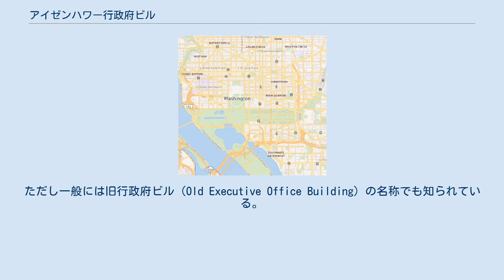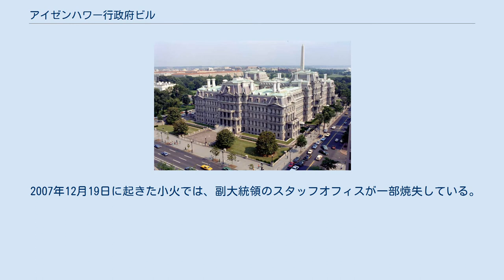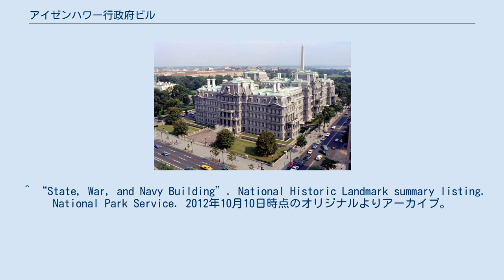アイゼンハワー行政府ビル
ドワイト・D・アイゼンハワー
アイゼンハワー行政府ビル（アイゼンハワーぎょうせいふビル、英語: Eisenhower Executive Office Building）は、ワシントンD.C.のホワイトハウスに隣接して建つアメリカ合衆国大統領府を構成する施設の一つ。
旧名は国務・陸軍・海軍ビル（State, War, and Navy Building）。
ただし一般には旧行政府ビル（Old Executive Office Building）の名称でも知られている。
 1888年に国務省・陸軍省・海軍省の合同庁舎として建設された。
建築期間は1871年から1878年であり、建築家アルフレッド・B・ミュレットが第二帝政期建築様式で設計した。
 内部は耐火性の鉄筋構造となっており、リチャードフォンによって設計された。
ホワイトハウスのスタッフ増加に伴い、行政府ビルにも政府機関が入居するようになっていたが1930年代になると行政府ビルのスタッフが増えすぎたため、効率が悪いとして1957年に取り壊されるところであった。
しかし、1981年に再度有用性が認められたため、改装を続けながら行政府ビルとしての存在を維持している。
 現在は、副大統領執務室、行政管理予算局、国家安全保障会議事務局として使用されている。
 2007年12月19日に起きた小火では、副大統領のスタッフオフィスが一部焼失している。
 ^ National Park Service (15 April 2008). "National Register Information System". National Register of Historic Places. National Park Service. 2020年10月12日閲覧。
 ^ “State, War, and Navy Building”. National Historic Landmark summary listing. National Park Service. 2012年10月10日時点のオリジナルよりアーカイブ。
2009年2月20日閲覧。